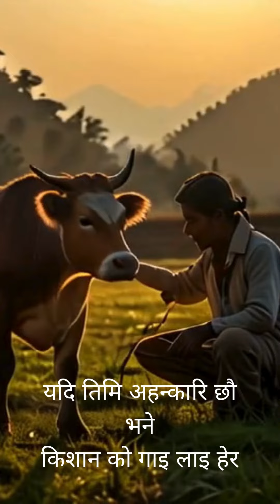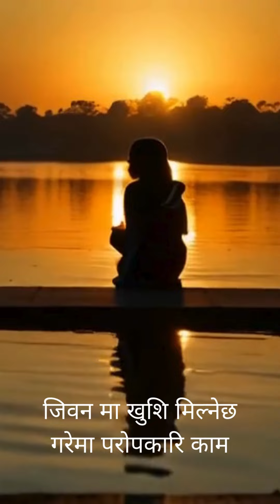Om Sai Ram Devotional Song 2024